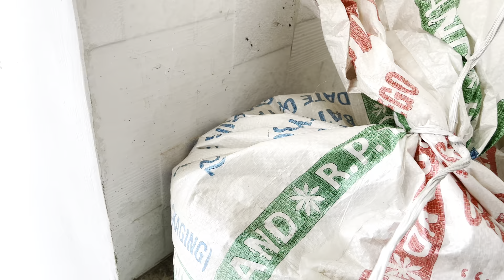Finally 2 Bakre Le Liye 🐐Alhamdulillah| Family Vlogs